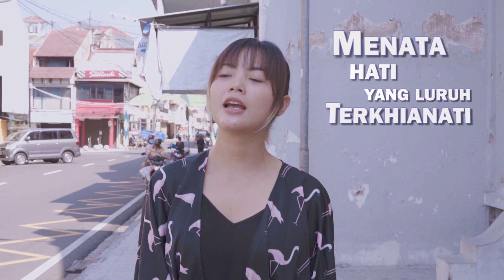TAMI AULIA - SETELAH BADAI ( OFFICIAL LIRIK VIDEO )